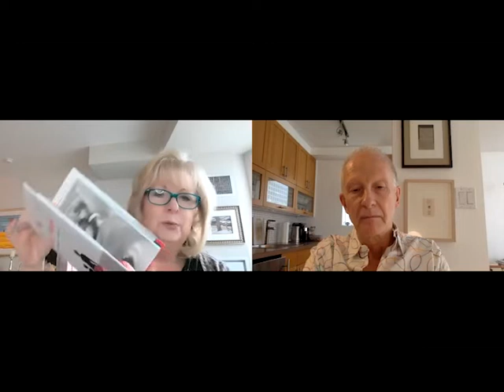Medical Assistance in Dying in Children's Literature with author Bill Richardson | No Nonsense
How do you talk to kids about death - or medical assistance in dying? Author Bill Richardson explains what inspired his latest children’s book Last Week and why the truth can often ease the anxiety.